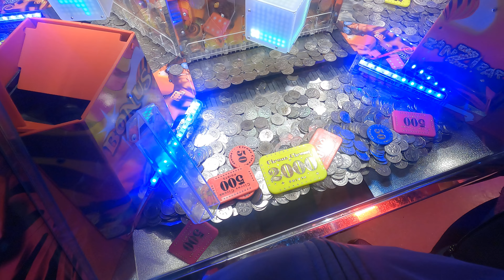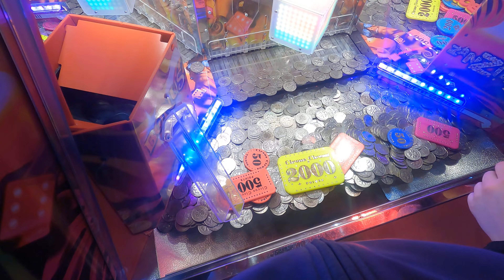Machine Machine Pousse pieces Circus Circus à Rennes le 19 décembre 2021 (partie 5)